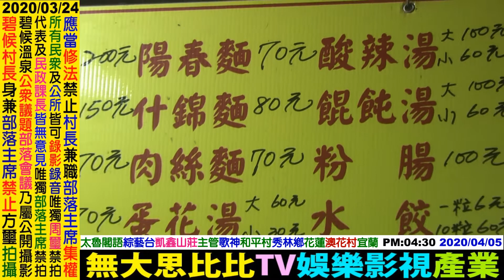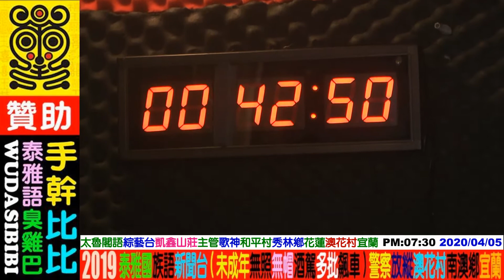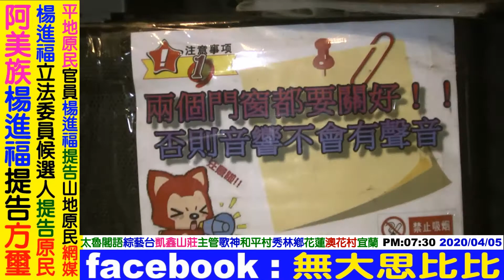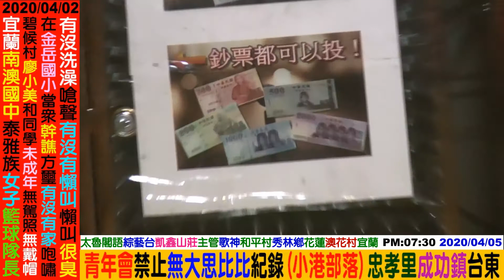2020 04 05 太魯閣語綜藝台：凱鑫山莊主管歌神(楊姐的店)肯尼布部落和平村秀林鄉花蓮+澳花下村包廂式卡拉OK南澳鄉宜蘭。歡迎人人贊助YouTuber：無大思比比wudasibibiFB周璽方璽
歡迎人人贊助資助YouTuber：無大思比比wudasibibi，FB周璽方璽
耆老自購高階錄影機，自拍自我紀錄泰雅語與生活回憶影片傳給世代兒孫。
聖經上帝叮嚀：
不要因為別人撒旦般閒言惡語，
就中斷了基督耶穌教導神愛世人，幫助他人。
愛心是做給自己看的，
幫助別人是正確的事情，
沒有愛心的人去攻擊有愛心幫助他人的善行者是會下地獄的。

部落亂丟垃圾是無恥的行為，
部落亂燒塑膠垃圾是野蠻的行為，

部落請嚴格禁止高中生國中生及國小生違法騎機車，
請給未成年購買腳踏車或是電動腳踏車，
未成年無照騎車巨大後遺症：
青少年男女會飆車，撞人，喝酒，抽菸，約會，打架，破壞，翹課，未婚懷孕，會砸酒瓶，會製造垃圾，吸毒，逆倫，打阿公阿嬤，打父母親，. 等等，禍患無窮。
YouTuber(FB)：wudasibibi
YouTuber：chou.shi.fang.shi，周璽方璽，wudasibibi，無大思比比。